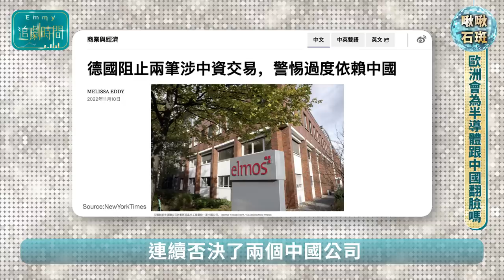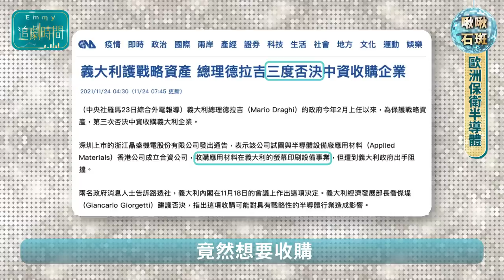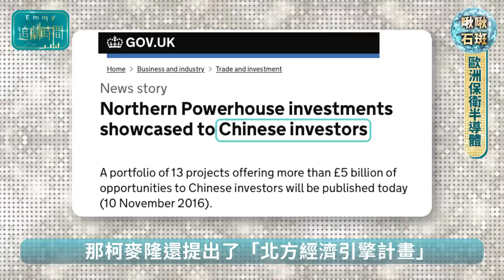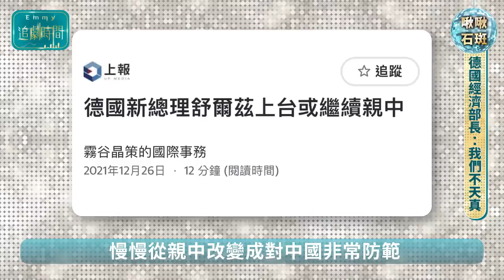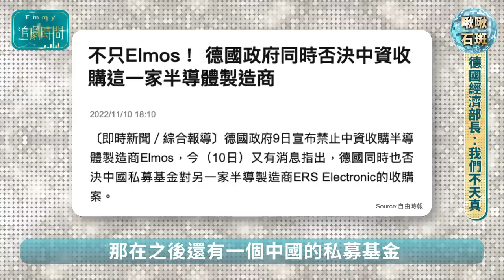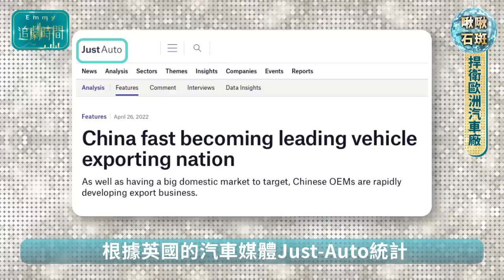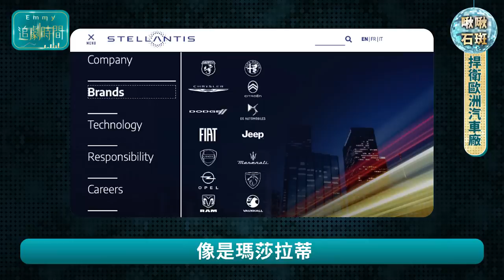歐洲親中踢鐵板，德國汽車業血戰中國車？阻止中共半導體收購案，歐盟翻臉對抗習近平的時候到了！半導體爭霸37｜中國仆街47｜國際政經41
歐洲會跟中國翻臉嗎？如果在五年前問這個問題，大家一定認為不可能。可是現在歐洲不一樣了，各國紛紛收緊中資審查，連最親中的德國汽車產業風向也轉向，開始把中國當作威脅，表面上不跟中國撕破臉，私底下拼命阻止中國收購車用半導體廠！

我在中國工作的時候，剛好是經濟發達的胡錦濤時代，中國製造全球第一、中國網路飛速成長，中國觀光客投資客拼命撒幣，歐洲車、精品、紅酒被中國人瘋狂掃貨，貨出去人進來。

對比當時美國金融海嘯國力下滑，西方因爲歐債危機失去信心，手上滿滿現金的中國人彷彿是全球經濟救世主，中國市場就是跨國企業的財富密碼。十多年過去了，有些國家早早警覺改打抗中牌，有些國家不知死活還把親中當政績。

現在中國電動車來勢洶洶，比亞迪壓下美國特斯拉，下一個被超車的會是德國車嗎？德國政府會怎麼因應！？答案就在這一集影片中！

也支持台灣小農和製造商，請上 Emmy.tw 享受台灣美味
或按 超級感謝 贊助我們喔！
請你也加入我們吃石斑的行列吧！
蜜汁石斑魚肉條隨身攜帶隨時補充營養！
啾啾石斑，救救石斑，大家一起吃爆台灣石斑啦！

00:00 精采預告
00:27 歐洲會為了半導體跟中國翻臉嗎？
01:16 歐洲從親中到疑慮重重
04:02 歐洲保衛半導體
07:10 德國經濟部長：我們不天真
09:50 捍衛歐洲汽車廠

👇👇更多精彩影片就在這👇👇

孫正義太晚逃出中國慘賠千億美金，軟銀為保命賣阿里巴巴！趙長鵬鬥FTX害慘加密貨幣，祖克柏的斷腿燒錢元宇宙？跟特斯拉馬斯克比慘的2022財經金蝦獎2|中國仆街45|國際政經38

泰山急賣全家便利店股權大戰龍邦懶人包！F.I.R.飛兒樂團前主唱Faye詹雯婷是仙草蜜小公主？中國慘賠對抗保力達引狼入室，台版財閥家的小兒子，朱國榮詹岳霖詹景超詹皓鈞大亂鬥！國際政經37｜中國仆街44

台積電三奈米美國投資將讓台灣發大財？張忠謀領軍TSMC工程師在美重現放大版竹科！半導體去台化？錯！是台灣科技征服世界起點！｜半導體爭霸33

Shopee蝦皮要倒了嗎？半年燒近千億現金，虧損遙遙領先PChome網家，中資SEA冬海集團血腥狂裁員！融資枯竭，現金將斷鏈？｜中國仆街37｜國際政經26

新亞洲金融風暴降臨？日元韓圜中國人民幣大貶，韓國貿易逆差破紀錄，半導體出口下滑，金絲雀預測全球經濟將走入地獄？國際政經25｜中國仆街33

血洗俄羅斯網軍，30歲烏克蘭數位部長費多洛夫Mykhailo Fedorov如何讓馬斯克、庫克都買帳，帶領全球網路戰士打趴俄國大外宣！上集 ｜東歐正妹國家系列  9｜國際政經系列 13